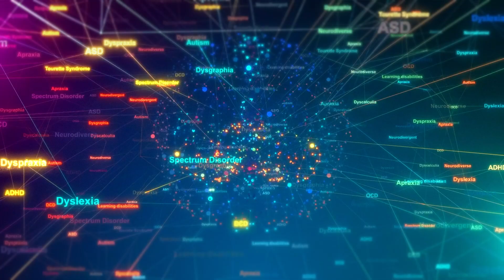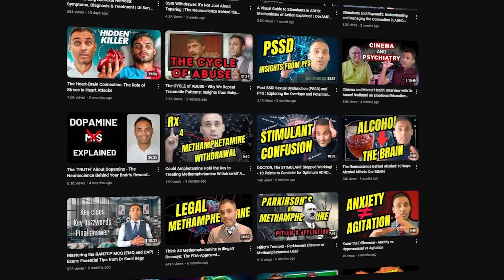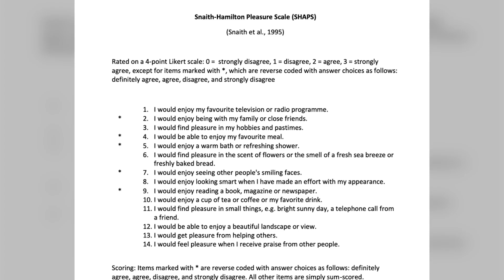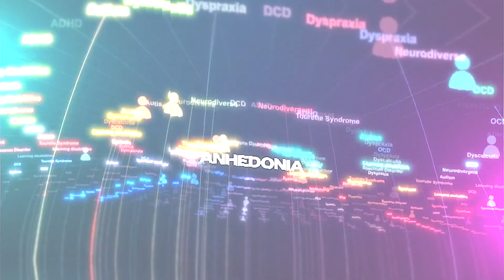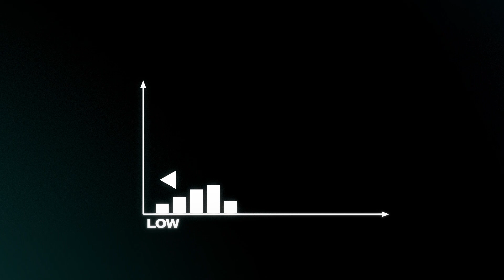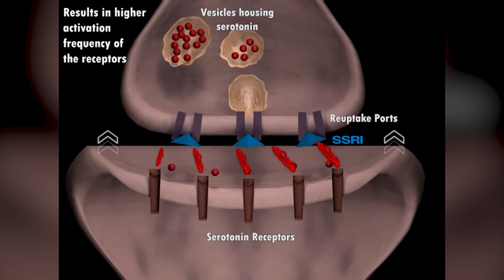Anhedonia: Why You Feel Nothing — And How to Get Your Joy Back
In this video, Dr. Sanil Rege breaks down anhedonia—a core symptom of depression and other mental health conditions. Anhedonia isn't just about losing pleasure; it's about losing motivation, connection, and drive.

🔹 Why does the brain stop experiencing pleasure?
🔹 How does anhedonia affect daily life and mental health?
🔹 How is anhedonia clinically measured?
🔹 What treatments can help restore motivation and joy?

Dr. Rege explores the neuroscience behind anhedonia, the role of the prefrontal cortex, ventral striatum, and dopamine, and why traditional treatments often fall short. You’ll also learn about medication options, neuromodulation, behavioral activation, and psychotherapy strategies to rewire the brain’s reward system.

👋 LET’S CONNECT!